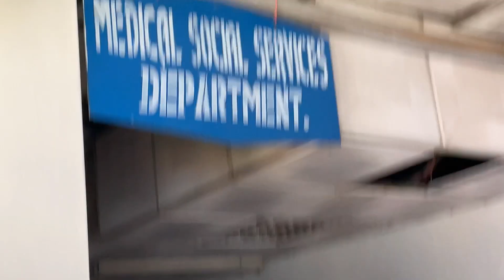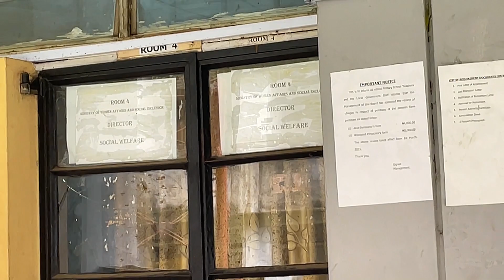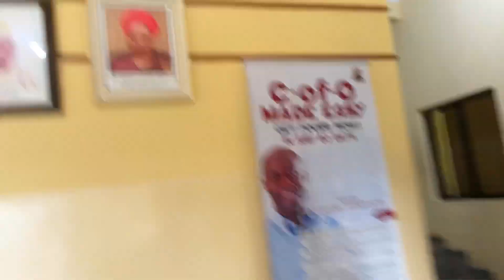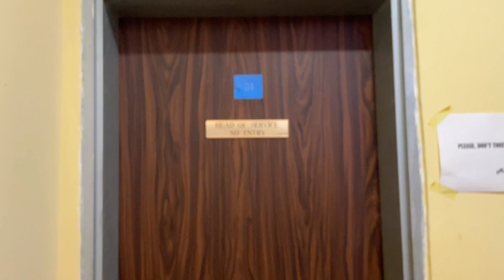STARTING AFRESH ON YOUTUBE....POST GRADUATE SOCIAL WORK PLACEMENT IN IBADAN, NIGERIA |IBADAN LIVING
HELLO EVERYONE,
MY NAME IS OLAJUMOKE ABIOLA, I AM A NIGERIAN YOUTUBER BASED IN IBADAN CITY.
IN THIS VIDEO, I SHARE MY EXPRIRENCE ABOUT SOCIAL WORK PLACEMENT IN UNIVERSITY COLLEGE HOSPITAL IBADAN.

LET'S BE FRIENDS ON SOCIAL'S